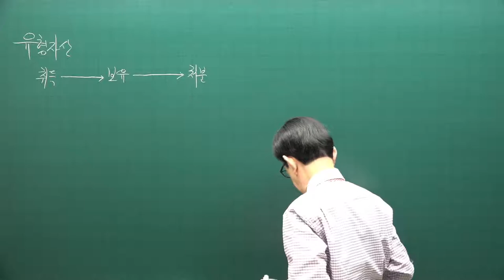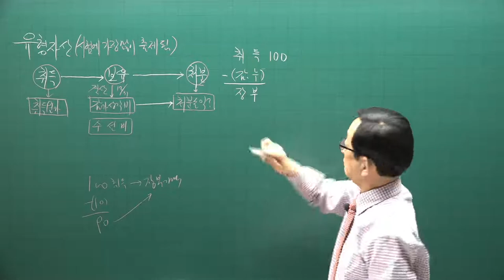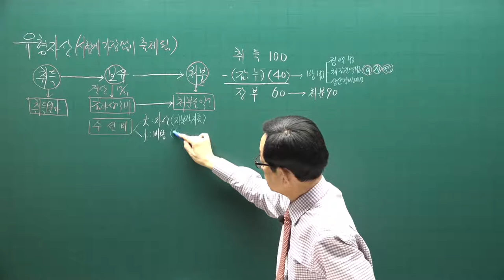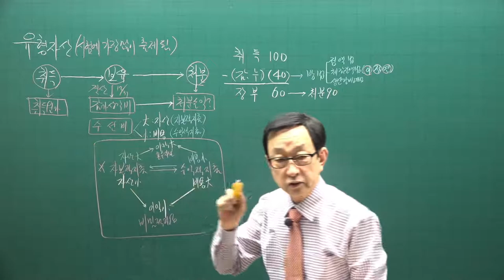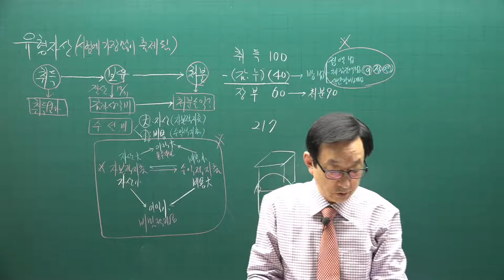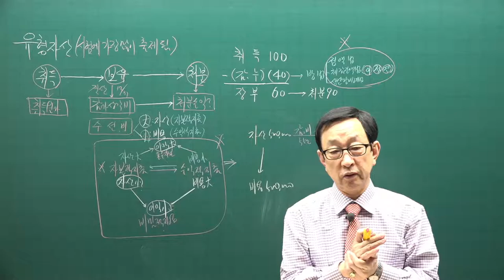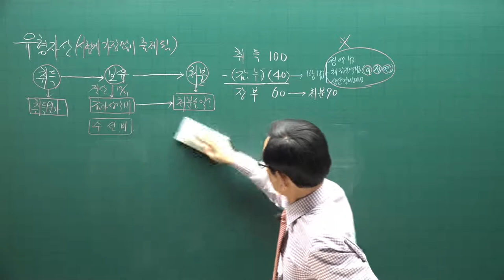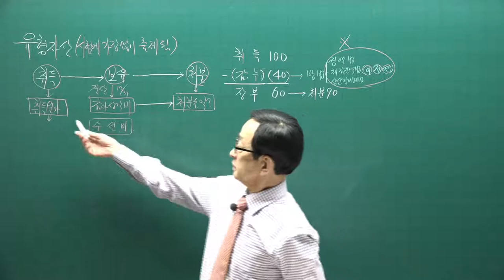[주전무] 2021년 주택관리사 회계원리 기본이론과정 25강